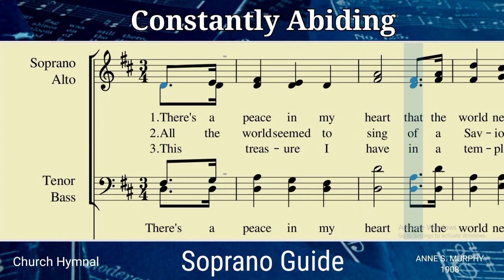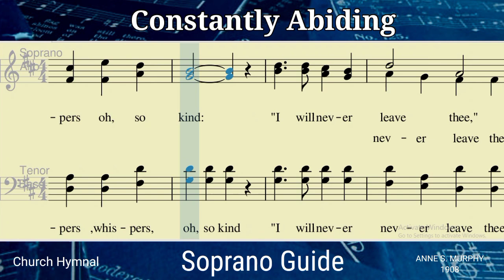CONSTANTLY ABIDING _ Soprano Guide